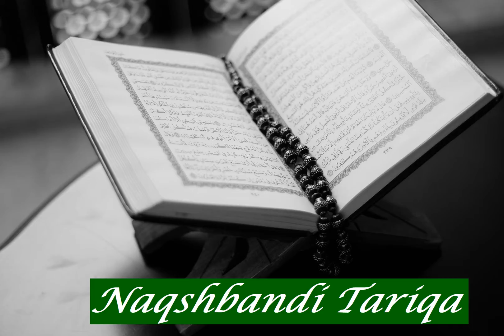Abdelbasset Abou El Azm: Sura 113 Al Falaq